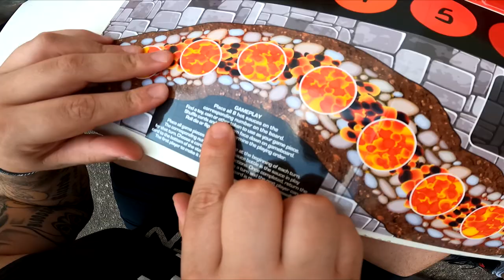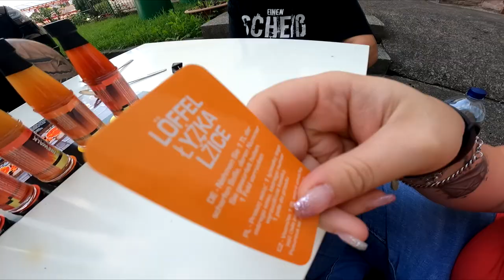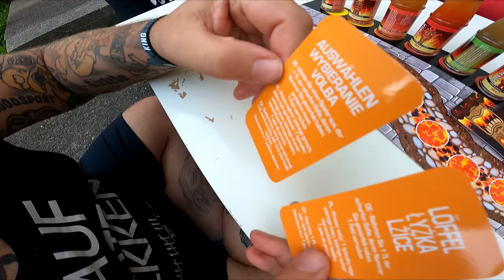FIREWALK CHALLENGE | Pupsi muss leiden & Hannes gönnt sich :3